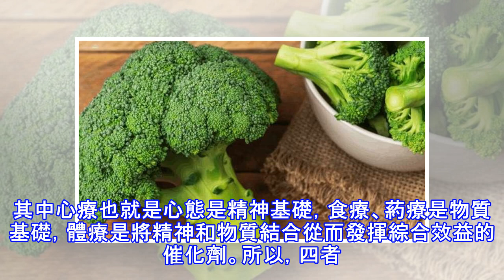白癜風10年的老患者，通過什麼訣竅把白斑君馴服了？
今天我們一起來看一位「老白友」的治白經驗。通過這個分享希望讓一些在治白疑惑中的新患者能有所幫助，明白白癜風只要好好控制，其實是可以做到和正常人一樣生活，它也能與我們和平相處。白友分享：我是2008年也就是奧運會那年體檢時發現的白癜風，迄今正好十年。經過不斷的總結經驗教訓，近年來身上的白斑一直在可控範圍內。我的訣竅就是「四療」。食療：營養均衡，忌辛辣海鮮。其實食療是一種健康的健體之道，用它來輔助治療白癜風是最好不過了。我一般是主食每天6量，加適量的瘦肉、蛋類，動物肝臟和大量蔬菜，不吃辛辣食物。其他的食物我會吃，包括黑芝麻，黑豆，核桃等但是不多吃。我不吃油炸燒烤食品。葯療：堅持用藥，但不亂用藥吃什...